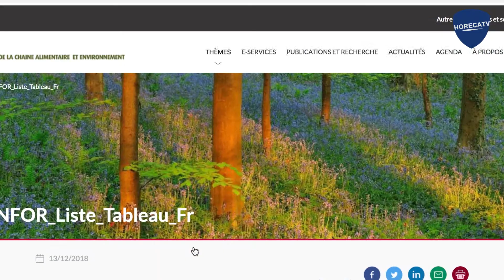Interview avec le Expert Biocides - Ali Qadari : Version en NL